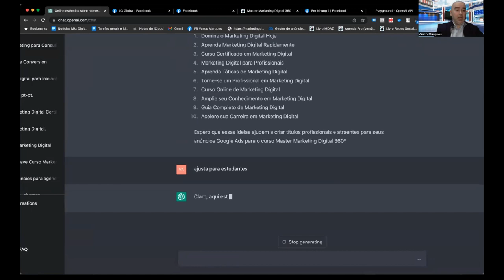ChatGPT para Google Ads